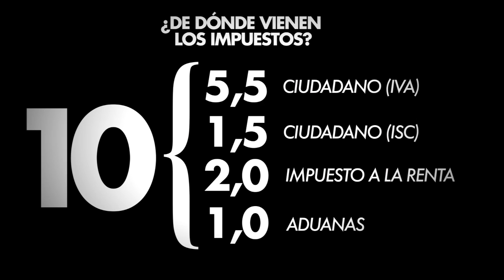AAM - ¿Quién financia el despilfarro Estatal?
Amilcar Ferreira, Economista,    @Amifera

PostProducción: @SergioCubilla